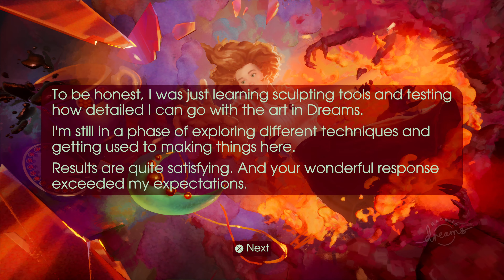Demon's Penance Teaser Trailer Creation By Tomek_Mrozinski | Dreams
The latest experience from Media Molecule, the award-winning creators of LittleBigPlanet and Tearaway,
Dreams is an ever-expanding game universe – exclusive to PS4 – where you explore, experience and play in the limitless
imagination of players around the world.